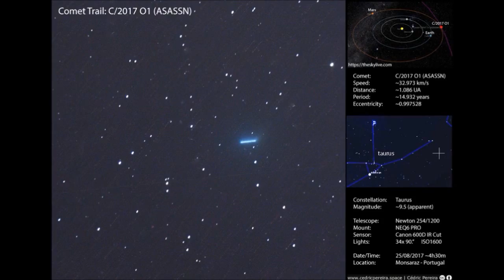comète C/2017 O1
Il est l’heure de lever les yeux au ciel ! C’est d’ailleurs votre seule et unique chance de pouvoir observer cette comète nouvellement découverte en provenance directe des confins de notre Système.

Découverte le 19 juillet dernier, C/2017 O1 s’invite pour la toute première fois près du Soleil avec un périhélie prévu pour le 14 octobre. Elle sera au plus près de la Terre le 18 octobre prochain, à 108 millions de kilomètres environ. De magnitude +15,3, lors de sa découverte, ce qui la rendait peu visible même avec un grand télescope (pour la comparaison, la pleine lune a une magnitude apparente de -13), la comète passait néanmoins à une magnitude de 9,5 il y a quelques jours et pourrait atteindre la magnitude 8 dans les prochaines heures (ce qui est encore trop faible pour être vue à l’œil nu, mais avec de bonnes jumelles vous avez de solides chances).